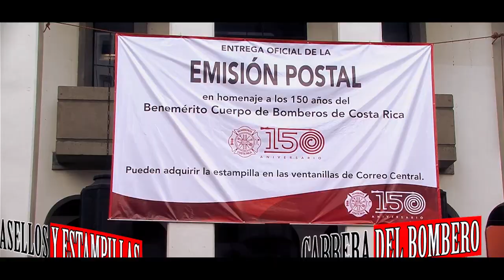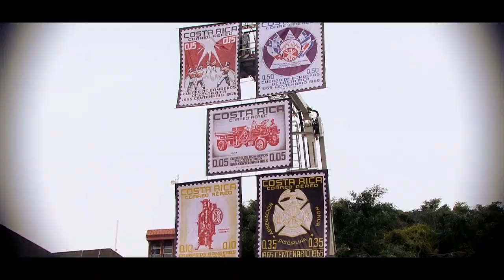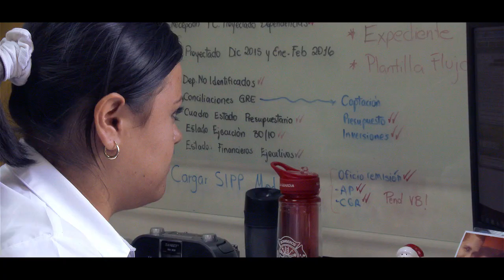VÍDEO RESUMEN CELEBRACIÓN 150 ANIVERSARIO 2015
PARA CELBRAR 150 AÑOS Se desarrolló un programa que involucró actividades protocolarias, recreativas, de integración, técnicas, deportivas y culturales, con la máxima participación posible, tanto del personal interno como de los ciudadanos costarricenses.